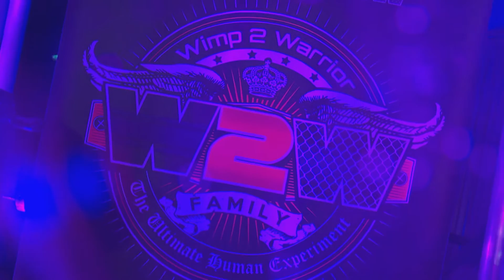Jay Taylor Vs Steven Reid | Wimp 2 Warrior Melbourne Season 1